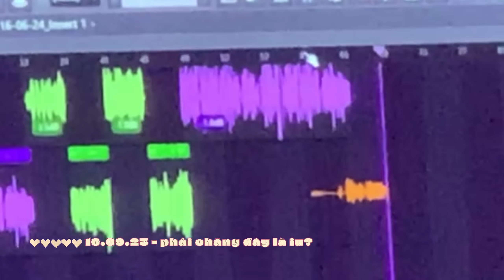Lang lil - "love a nice guy" - EP | Recording Behind The Sceens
"love a nice guy" - EP
1. lafm tifnh
2. yađkb?
3. too young to die
4. phải chăng đây là iu? (ft. Ned D)
5. em ba bi (ft. EmNhi)

Lang lil products, do not copy or repost